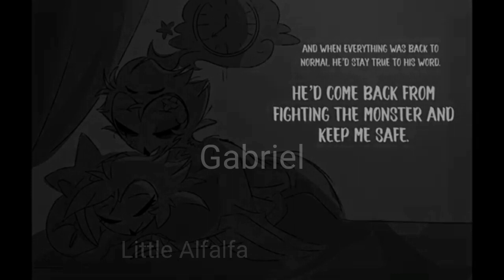"You Will always be..My Star Angel" ||My TMC AU|| {Read the Desc}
Here are credits To @That Bunny Dude